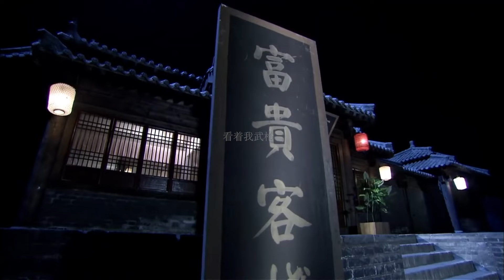武俠功夫電影 | 被人瞧不起的小夥，竟是功夫高手 ⚔️ 抗日 | Kung Fu